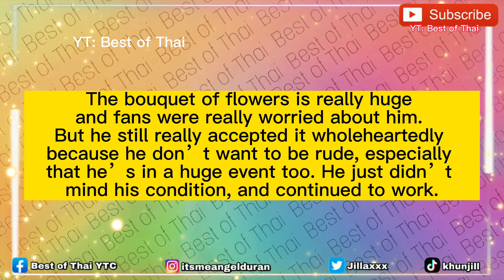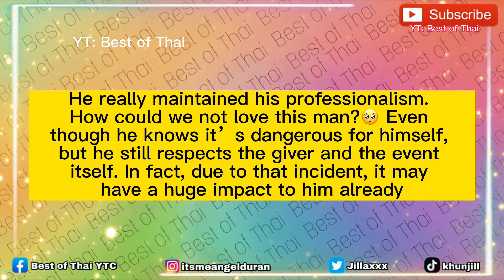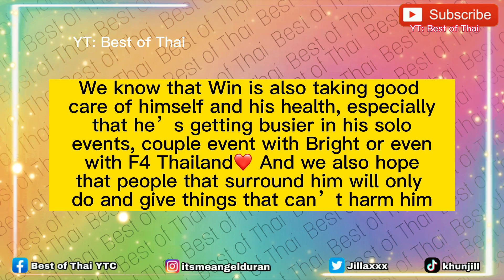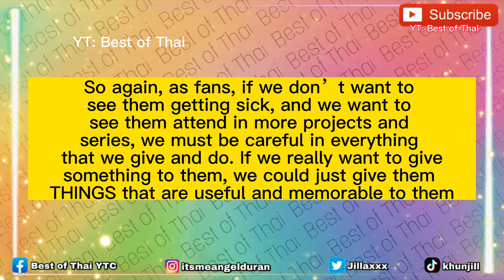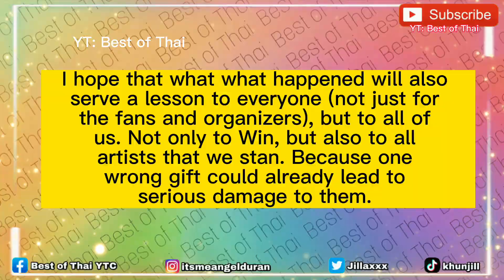Win’s Allergies TRIGG3RED That Made Him Feel so UNCOMFORTABLE Throughout His Solo Event